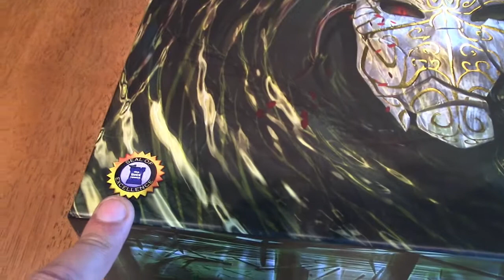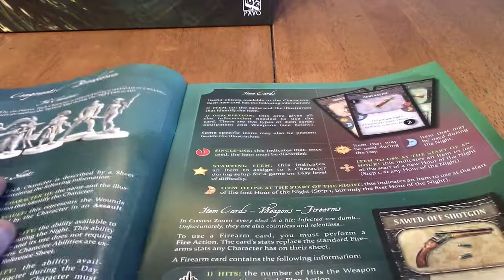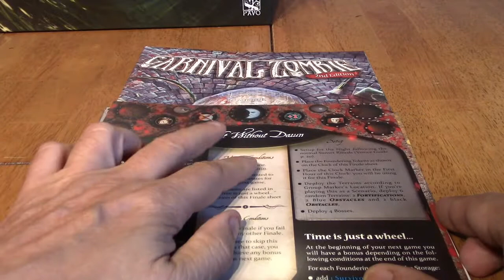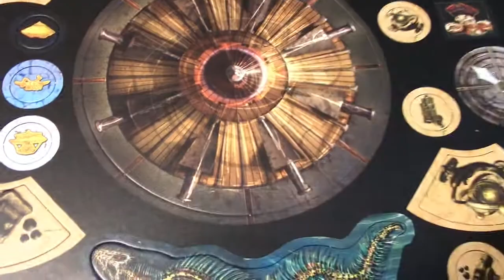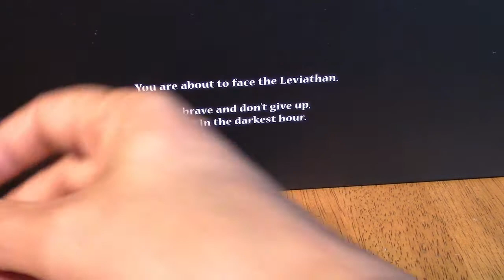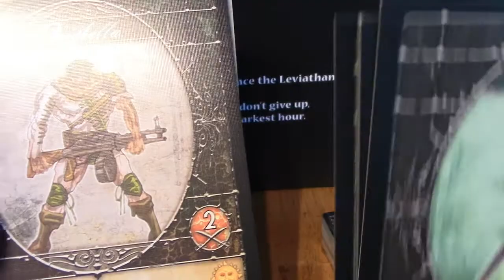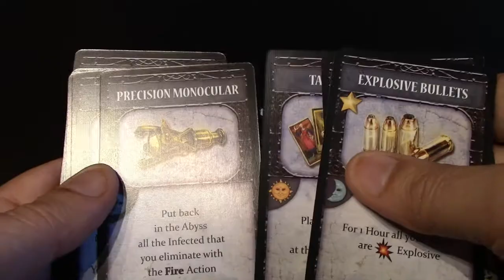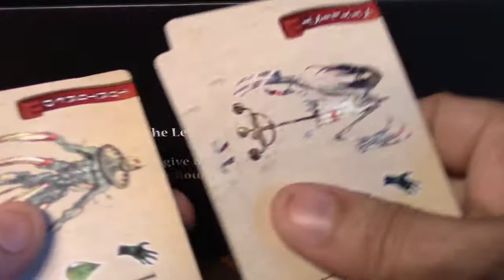Déballage Carnival Zombie (unboxing)